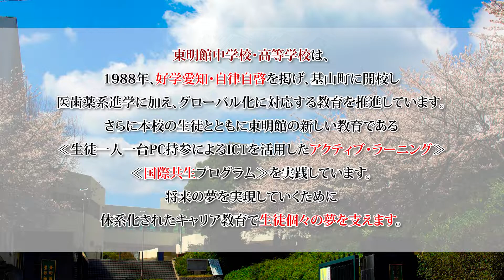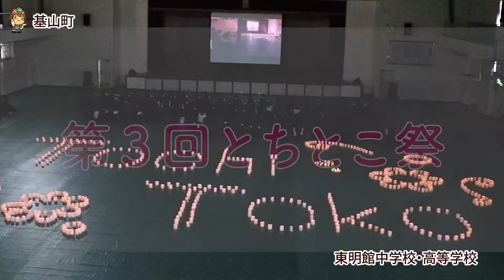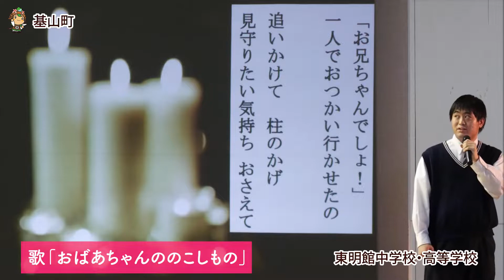東明館中学校・高等学校 基山町 「笑顔を届ける！」 市町村・学校動画研究所 「すくーるTV」「市町村TV」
きやまTVでは、基山町が誇る寺院から、工房、公共施設、ふるさと納税の返礼品を御提供いただいているお店や事業者まで、基山町の魅力を３分程度の動画でたっぷりとお伝えします！

東明館中学校・高等学校は基山町内にある唯一の私立の中高一貫校で、高い大学合格力を誇ります。また、アクティブ・ラーニングを推進し自立して学ぶ生徒を育てています。

※笑顔あふれる福岡・佐賀・熊本の女子校の学生さんをご紹介いたします。